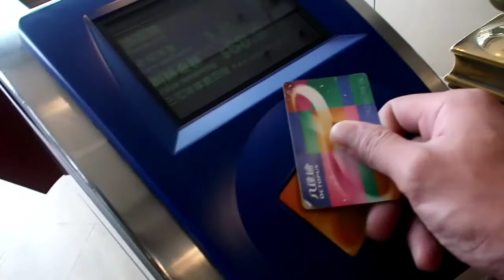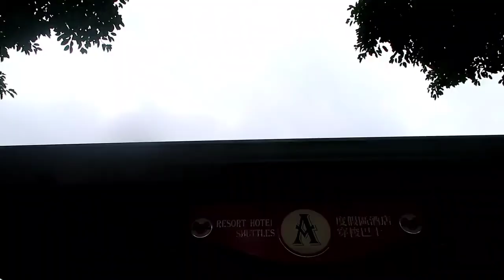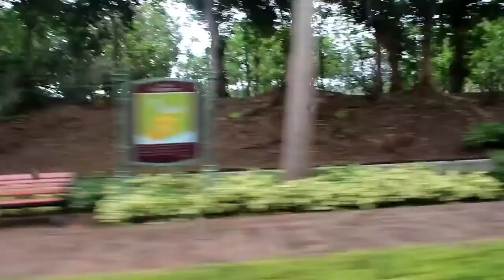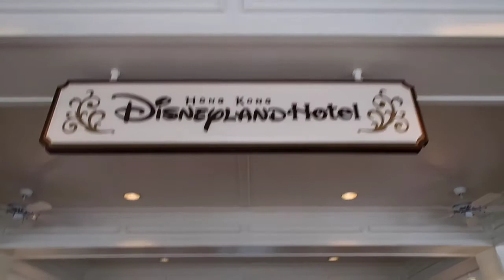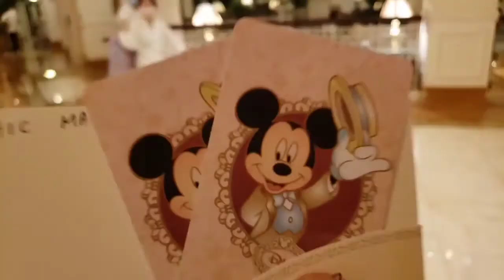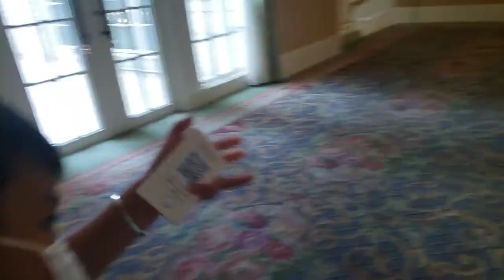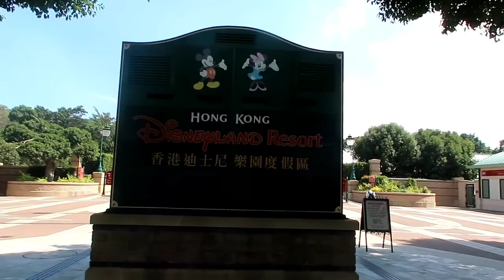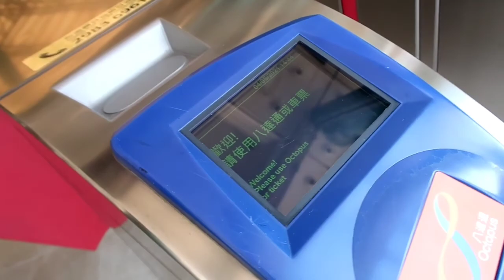Staycation at Disneyland Hong Kong for my 6th birthday!! Come join us on this Adventurous trip!!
Established: May,03,2021
sorry guys for the super late upload.

This is my 1st time here at Hong kong disneyland hotel!! I'm so excited!!